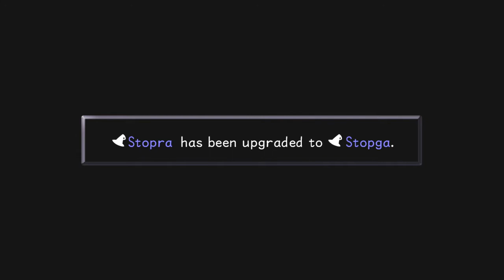Kingdom Hearts 1.5 ReMIX No Commentary Part 25 - Phantom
Welcome back to Kingdom Hearts! In this episode, we take on another one of the secret bosses, Phantom.